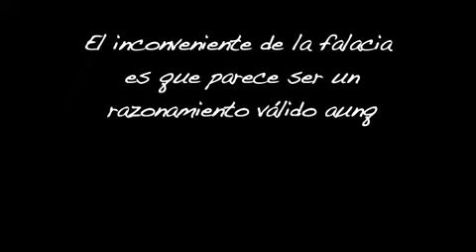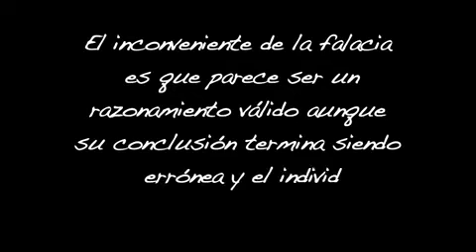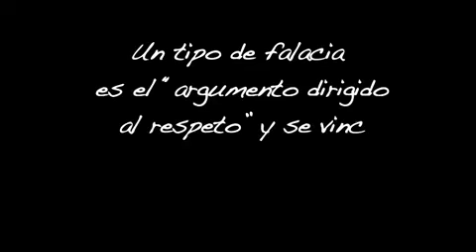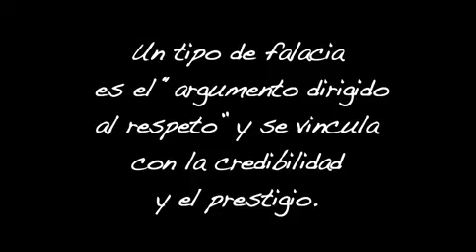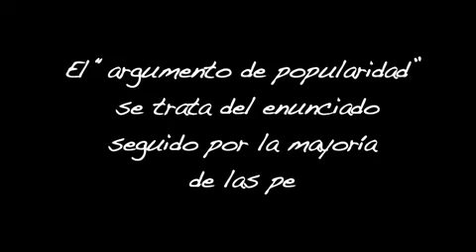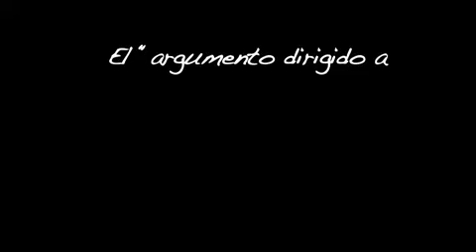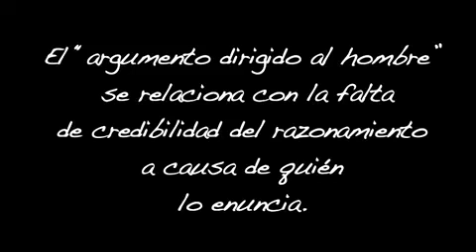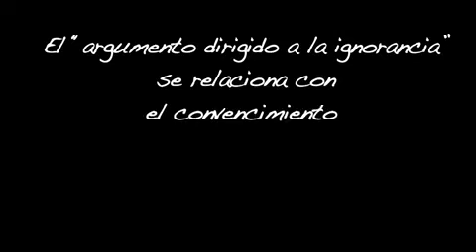Falacias Políticas, aprende a Reconocerlas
Una falacia es un modo de razonamiento que por lo general conduce a resultados erróneos por basarse en argumentos prejuiciosos o deducciones sin fundamentos. En la política se utiliza para generar adhesión con el electorado. Un funcionario puede declarar que al pueblo le inquieta la inseguridad, deduciendo que así es aunque no exista un estudio o noción previa que lo reafirme.

El inconveniente de la falacia es que parece ser un razonamiento válido aunque su conclusión termina siendo errónea y el individuo la considera correcta.

Las falacias pueden producirse por un error involuntario o por una tendencia voluntaria de querer desviar el razonamiento de quién nos escucha, es decir, inducir al engaño. Este sería el factor común de las falacias, pero existen diferentes tipos de ellas.

Un tipo de falacia es el "argumento dirigido al respeto" y se vincula con la credibilidad y el prestigio.

Seguramente te habrá pasado que cuando te cuentan algo y vos dudás de si es cierto, enseguida salta el nombre de quién se lo contó tratando de darle autenticidad a la historia con sólo mencionar a una persona "creíble". El problema es que todos somos seres humanos y nadie tiene la verdad absoluta, cualquiera se puede equivocar. Por lo tanto, el argumento de veracidad vinculado a una autoridad es otra falacia.

El "argumento de popularidad" se trata del enunciado seguido por la mayoría de las personas.

"La mayoría piensa que" o "el pueblo quiere tal cosa" es un tipo de falacia que, por lo general, se utiliza en los medios y en la política para dar la sensación de que un contingente considerable mantiene una opinión firme sobre determinado conflicto o temática.

El "argumento dirigido al hombre" se relaciona con la falta de credibilidad del razonamiento a causa de quién lo enuncia.

El propósito de esta falacia es descalificar a quién enuncia una argumentación. Este sería el carácter opuesto al de prestigio. Es decir, que la enunciación se pone en duda a causa de quién la produce. A veces, cuando es producido de buena fe, forma parte de un mecanismo psicológico de los seres humanos de no querer ver una realidad distinta.

El "argumento dirigido a la ignorancia" se relaciona con el convencimiento de que una opción es verdadera aunque no hay pruebas que lo comprueben.

Esta falacia es propia de aquellos que desean convencerse en que idea o pensamiento es el mejor de todos y que no necesita modificar su modo de pensar. Es muy parecido al fanatismo que no se propone abrir su mente a otras alternativas.